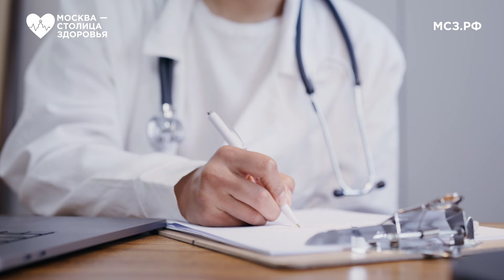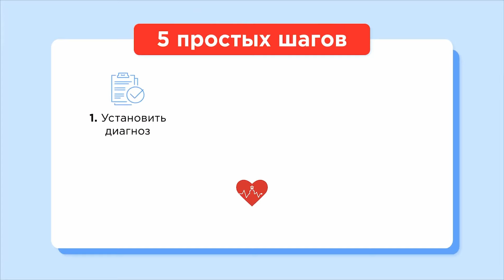О чем говорит боль в пятке? Деформация Хаглунда-Шинца: причины, симптомы, бесплатное лечение по ОМС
Шишка на пятке, дискомфорт при ходьбе, боль — все это может говорить о деформации Хаглунда-Шинца.

❓Можно ли вылечить деформацию Хаглунда без операции?
❓Всем ли нужна ортопедическая обувь?
❓Почему некоторым женщинам на каблуках ходить легче?

Рассказывает Левон Гагикович Макинян, врач травматолог-ортопед, кандидат медицинских наук, заведующий ортопедическим отделением ГКБ им. В. П. Демихова (ранее ГКБ № 13)

Что в видео:

00:00 Начало
00:06 Что такое болезнь Хаглунда (шишка на пятке)
01:01 Кто чаще страдает болезнью Хаглунда
01:40 Симптомы болезни Хаглунда-Шинца у детей
01:47 Спорт при наросте на пятке у взрослых
02:15 Ношение каблуков при болезни Хаглунда
02:30 Чем отличается болезнь Хаглунда и синдром Хаглунда?
03:19 Удаление нароста на пятке
03:47 Почему на нарост на пятке чаще жалуются женщины?
04:37 Симптомы болезни Хаглунда у взрослых
05:11 К какому врачу обращаться при наросте на пятке?
05:27 Какие обследования проводят, чтобы подтвердить болезнь Хаглунда?
06:24 Почему появляется нарост на пятке?
07:13 Болезнь Хаглунда переходит по наследству?
07:44 Как избежать операции при наросте на пятке?
08:20 Физиотерапия при наросте на пятке
08:57 Подготовка к операции при болезни Хаглунда
10:04 Как проходит операция?
11:08 Как иногородние пациенты могут сделать операцию в Москве бесплатно по ОМС?
11:46 Реабилитация после операции при болезни Хаглунда: ортез, гипс, эластичные бинты
13:15 Спорт возможен после операции при болезни Хаглунда?
13:35 Ортопедическая обувь поможет избежать нароста на пятке?
14:46 Народные методы лечения нароста на пятке
15:34 Профилактика болезни Хаглунда
16:04 Операция по эндопротезированию сустава
16:52 Отечность стоп и гонартроз
18:01 Реабилитация после эндопротезирования тазобедренного сустава
19:16 Когда нужна операция при болезни Хаглунда?

На какую тему снять видео в следующий раз? Поделитесь в комментариях!

Поставьте 👍🏻 и поделитесь с другими, если было полезно! ❤️

Хотите пройти лечение в Москве бесплатно по ОМС, но не проживаете в столице?
👉🏻 Оставьте заявку на сайте мсз.рф, вас проконсультирует куратор проекта «Москва — столица здоровья»